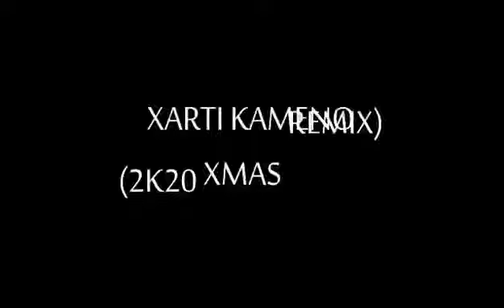Δημήτρης Νέζης - Χαρτί Καμένο 2k20 Xmas remix (by DJ Stratos) (teaser)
📌ΧΑΡΤΙ ΚΑΜΕΝΟ feat. DJ Stratos (2k20 Xmas remix)
Ακόμη ένα ολόφρεσκο remix, απ'ευθείας απ'το "Remixed & Unreleased" album του Δημήτρη Νέζη, που κυκλοφορεί 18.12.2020,  έρχεται σε λίγες ώρες!!!

Συντονιστείτε 🔊 YouTube.com/dimitrisnezisVEVO